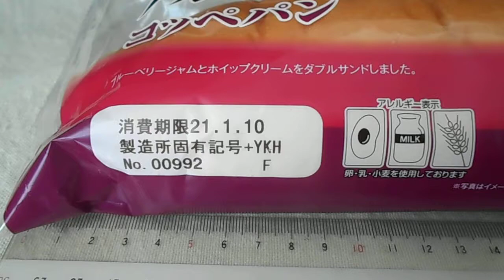第一屋製パン 第一パン コッペパン ブルベリー＆ホイップ 「菓子パン」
コッペパン　ブルベリー＆ホイップ　「菓子パン」
１個　348kcal